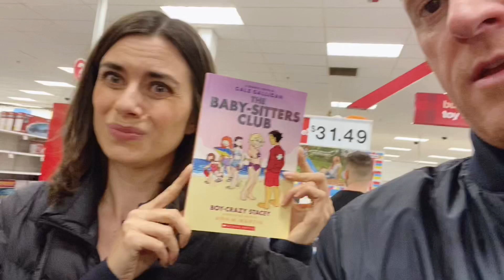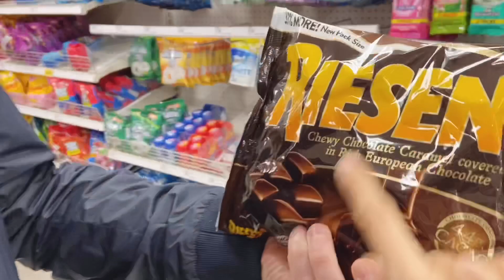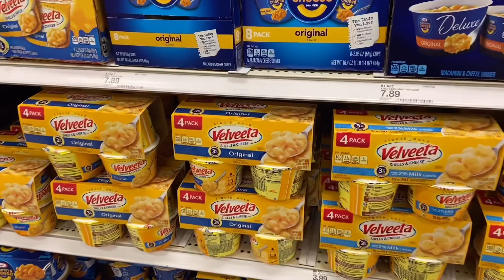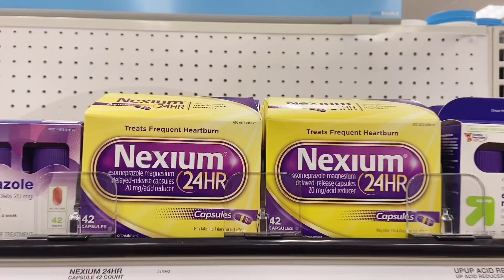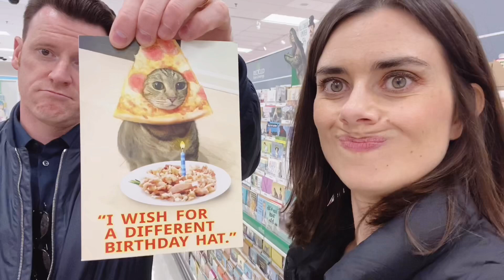Living Opera: what opera singers buy at TARGET 🎯: our FAVE Target finds!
Norm and I needed to get a few things to take back to Europe with us!
What do YOU buy at Target?
Did our purchases surprise you??
Make sure you visit us on Instagram, Facebook and our website!

We are passionate about each other, Opera, and seeing others succeed!!
We upload new stuff all the time and are mostly active on Instagram.
Thanks for connecting and have fun shopping!!!